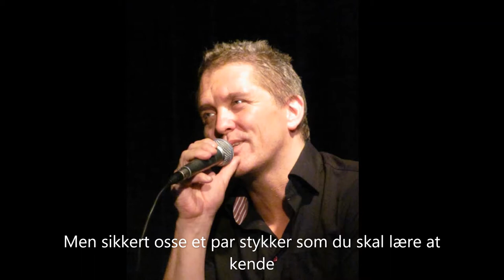Palle Puma synger Otto Brandenburg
Et potpourri med et udvalg af Otto Brandenburg numre, fremført af Palle Puma & Baggårdspumaerne.
Se mere på pallepuma.dk